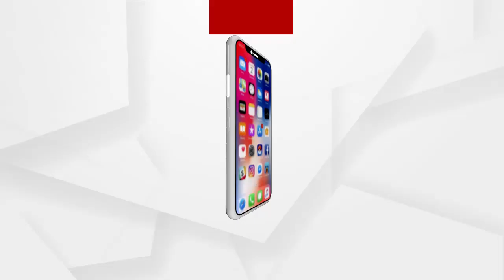ରାଉରକେଲା ବିଜେପି ପକ୍ଷରୁ ପ୍ରତିବାଦ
କଟକ ମାହାଙ୍ଗା ହତ୍ୟାକାଣ୍ଡରେ ଜଡିତ ଥିବା ଅଭିଯୁକ୍ତଙ୍କୁ ଗିରଫ କରବା ଦାବୀ ନେଇ ରାଉରକେଲା ବିଜେପି ପକ୍ଷରୁ ସେକ୍ଟର 15 ଥାନା ଘେରାଉ କରାଯାଇଛି । ମନ୍ତ୍ରୀ ପ୍ରତାପ ଜେନାଙ୍କ କୁଶପୁତ୍ତଳିକା ଦାହ କରାଯିବା ସହ ମନ୍ତ୍ରୀଙ୍କ ଇସ୍ତଫା ଦାବୀ କରାଯାଇଛି .